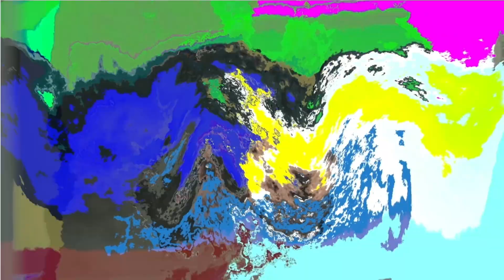Underwater Chats - Battles In and Out of the Pool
In this webinar, we discussed topics including balance, resilience in overcoming adversity, handling multiple pressures, and taking the opportunity when presented with it!

En este seminario web, discutimos temas que incluyen el equilibrio, la resiliencia para superar la adversidad, el manejo de múltiples presiones y aprovechar la oportunidad cuando se presenta.